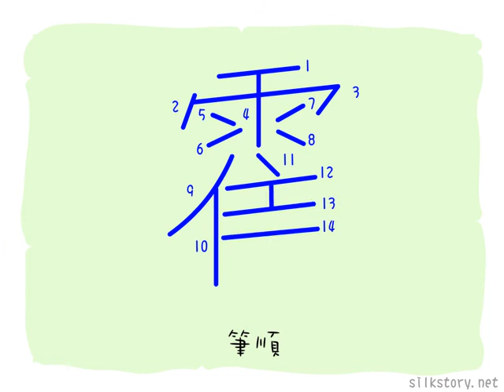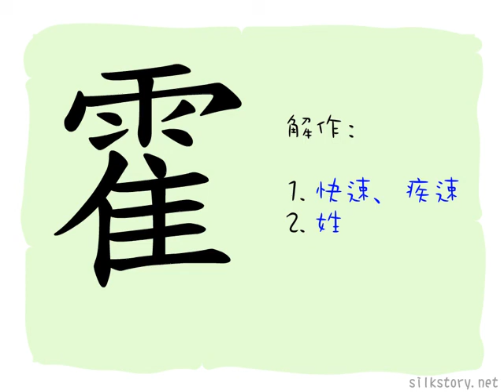漢字的故事 : 霍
「霍」字由「雨」字和「隹」(小鳥)字組成。一旦下雨，小鳥會害怕並立即振翅高飛，故用「霍」字來形容突然的情況。